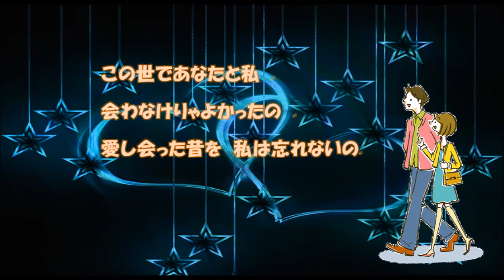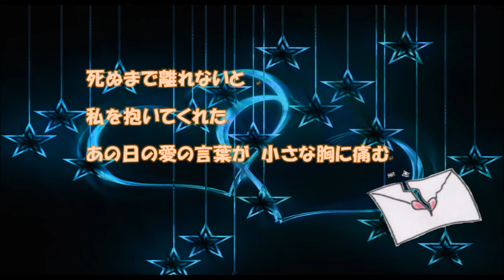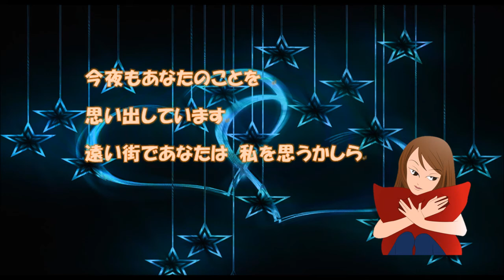2018.5.27「今宵恋に泣く」ザ・ナターシャーセブン 「Ｋ&Ｋ」弾き語りカバー ✨ハイレゾ録音✨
今回は、ザ・ナターシャーセブンの「今宵恋に泣く」を「Ｋ＆Ｋ」の演奏で弾き語りカバーさせていただきました。ギターは今回もＫ先生が弾いて下さったので、最高にカッコいいフラットピック奏法を聴くことが出来ます。原曲はカーターファミリーなのですが、ちょっと寂しい恋の終わった歌です。主なボーカルは私ですが・・・Ｋ先生もハモリで参加してくださっているので、いつもより厚みのある演奏になっているように思います。是非二人の息の合った演奏、お楽しみいただけたら嬉しく思います(^^♪